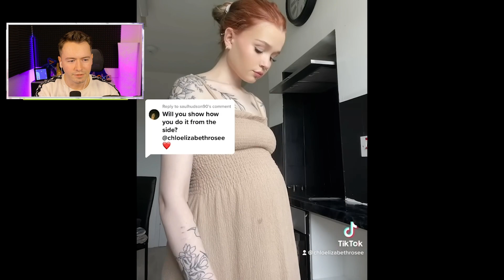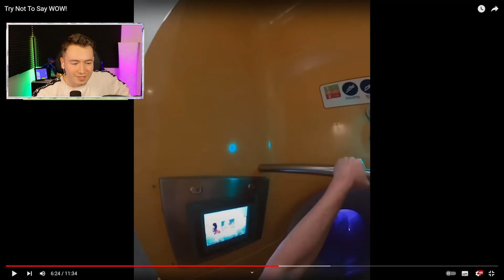Wenn DU WOW sagst hast du VERLOREN...